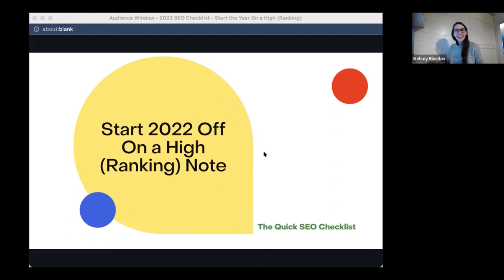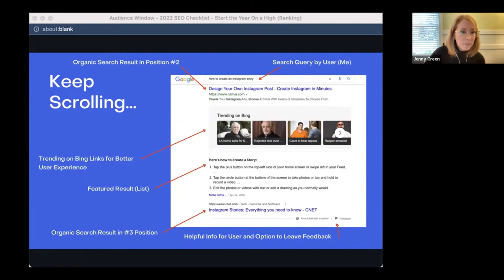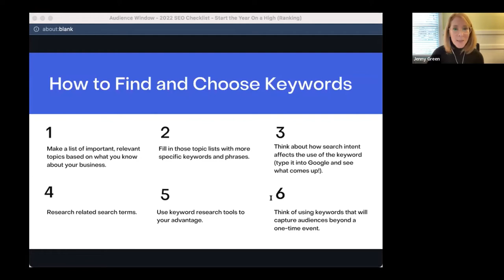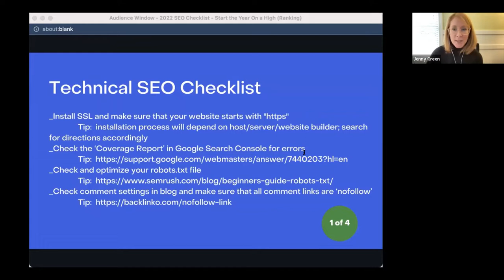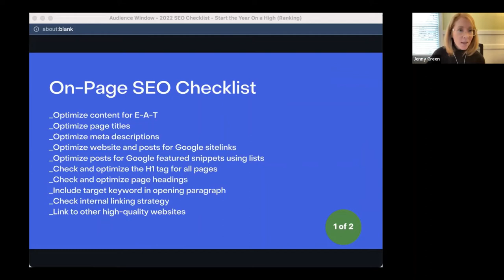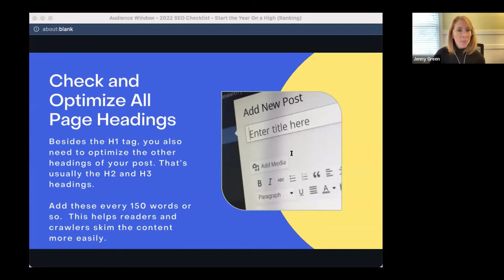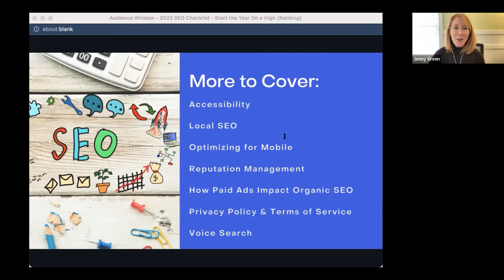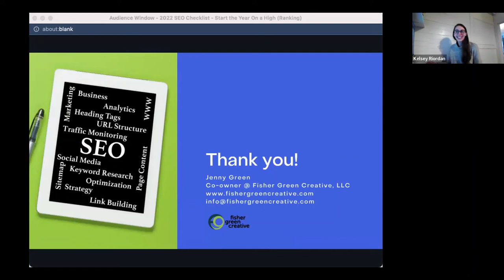Quick SEO Checklist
This webinar is for small business owners who are brand new to the world of SEO or simply want a refresher of current best practices. Maine SBDC specialist Jenny Greene will provide a checklist of quick fixes to make a big difference in helping your website rank higher. We will talk about simple ways to prime your site and social media channels so that they are ready for 2022 search queries. You'll walk away with a better understanding of SEO, a checklist to refer back to, and actionable items that don't require an expert to implement.